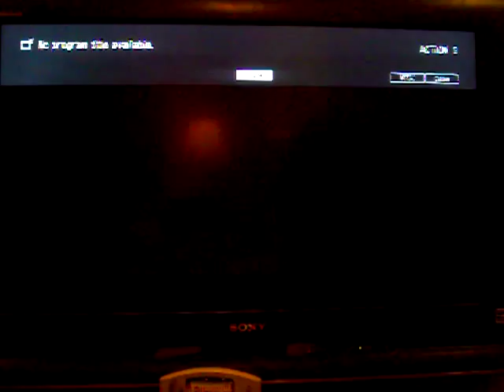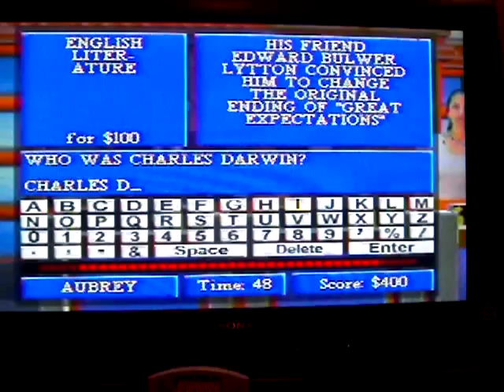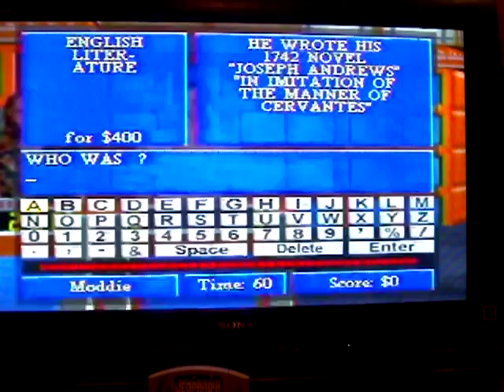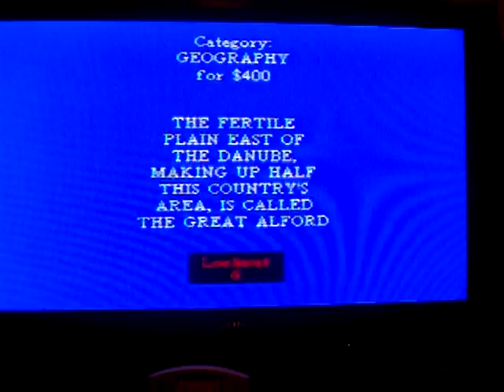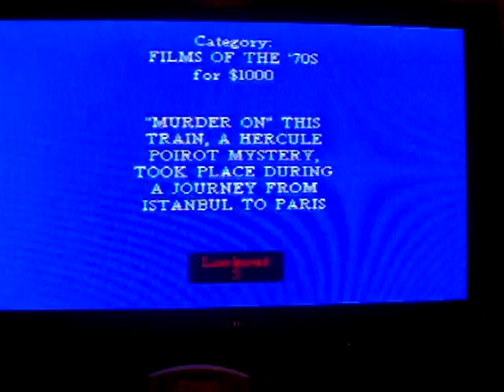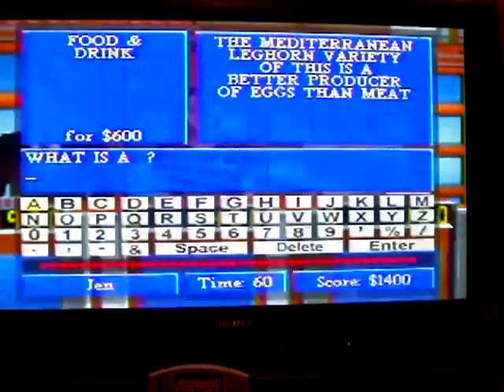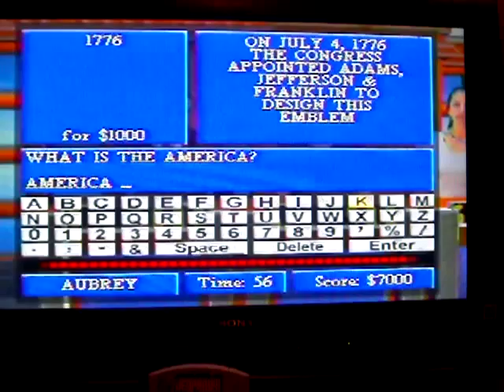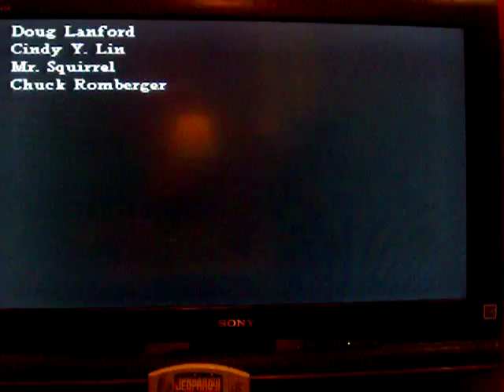N64 Jeopardy! 3rd Run Game #1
Okey-doke, it is now time for me to start fresh with Jeopardy! for the Nintendo 64. How will my luck turn out in this game? Watch to find out, and enjoy!